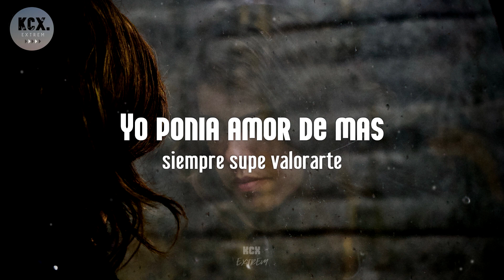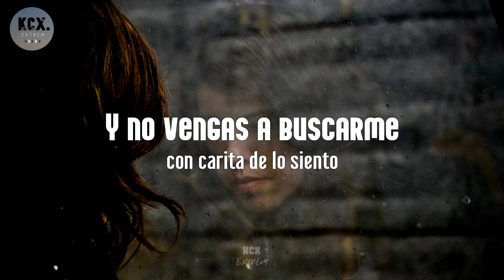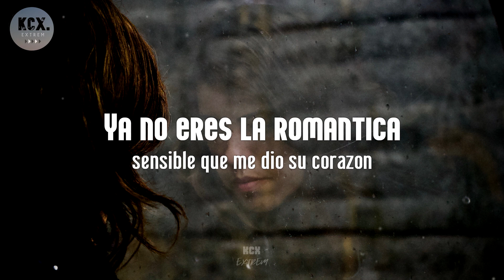Banda Los Sebastianes - "Una Foto Mas" (Letra)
Una Foto Mas.

Artista: Banda Los Sebastianes
Cancion: Una Foto Mas